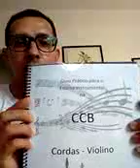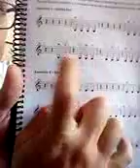Guia Prático para o Ensino Instrumental na CCB - Parte 7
Metodologia criada para facilitar e dinamizar o ensino de instrumentos de cordas na Congregação Cristã no Brasil, com a graça de Deus. Participação especial do meu aluno João, devidamente autorizado pelos pais!!!